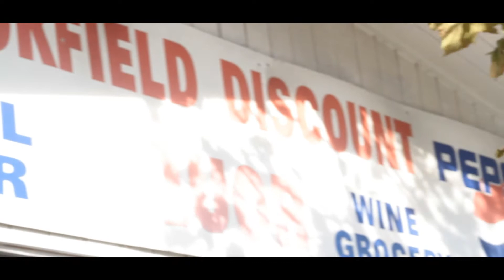Getcha Gotcha Ent Presents - Nittee & Tommy-T ft G-ZO & Yung YB "Otha Shit" Music Video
Getcha Gotcha Ent Presents - Nittee ft Tommy-T G-ZO & Yung YB "Otha Shit" Music Video Directed By: Tha KYD @swaggalifenet